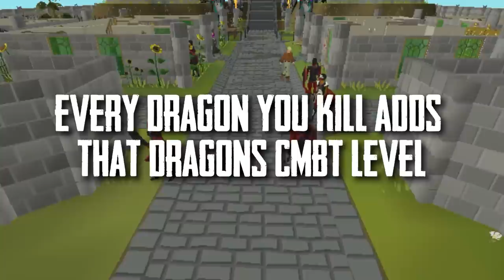10,000 Combat Levels... Then we FIGHT!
🤖 Install Mech Arena for FREE here ✅ and get a special starter pack to help kickstart your game!

The 10,000 combat level PvP Challenge
Link and myself restrict ourselves to dragon type monsters only. We only have 10,000 combat levels in total to kill. When those 10,000 combat levels are up, we gather our drops, and then we fight.